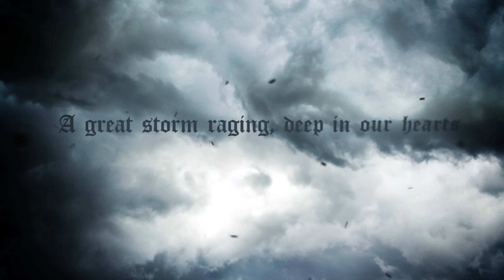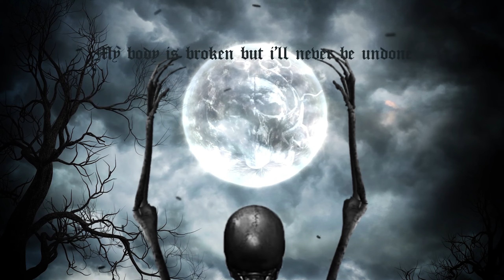INFERNAL THRONE - Wings Of Winter (Official Lyric Video)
This is the Official Lyric Video, for the track ''Wings Of Winter'' feat Greg Barlas , taken from the full length album , ''Caelum Et Infernum''  , released  15th of September (Hellenic Metal World , Theogonia Records, digital release) and on 25th of September via Theogionia Records ( Physical Format release) .
Made by Wolf's Path Media Creations

Lyrics:

''A great storm raging, deep in our hearts
Claws made of lightning shall tear our souls apart
Bitter poison of fate grace our lips with your darkness
 And i extend my arms towards the rays of the sun
 My body is broken but i'll never be undone
For the spirit of man remains eternal before
The face of death
You wield the power of a king
 You take us far beyond the land of the scorn
 On wings of winter we ascend aloft
Through the eyes of the deceiver
 I'd rather burn in the flames than be reduced into dust
 Our hopes gone hollow but hopes matter not to us take
 It all as I fall it's just a life after all
Our strength unyielding we stand immortal and tall

 Old fires that burn to the core
 Their ember shall guide us once more
Take hold of thy weapon come forth my old friend
 For at last we take to the sky''